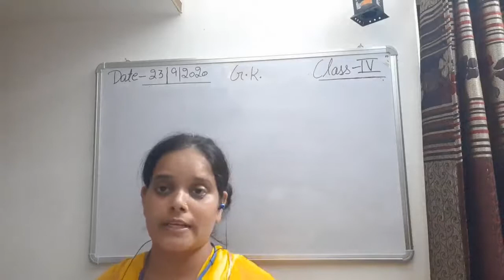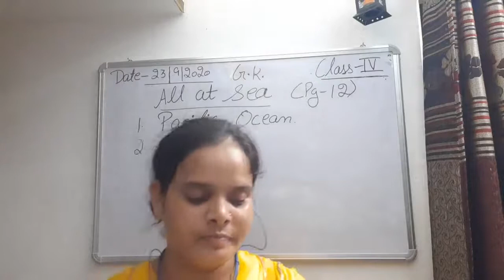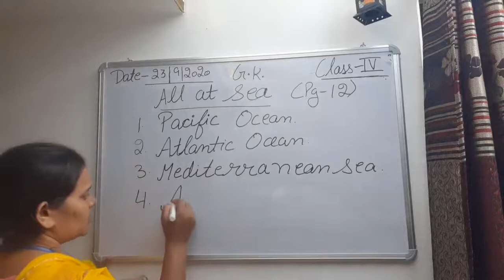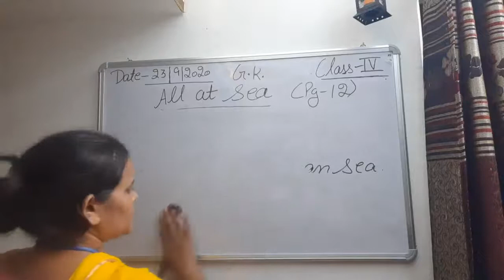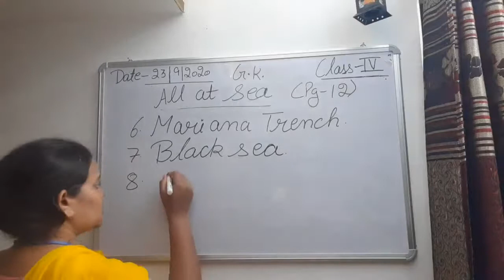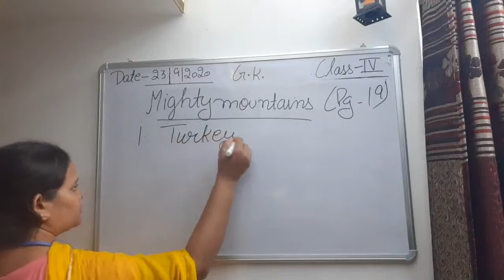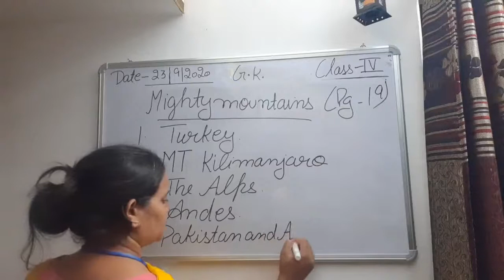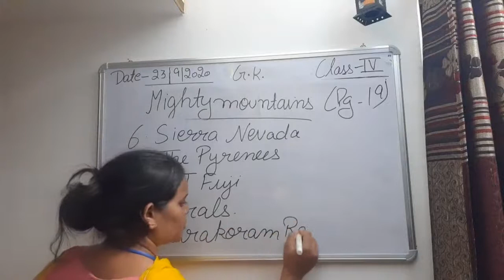Class IV General Knowledge 23 09 2020 by Ms Anchal Singh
Class IV General Knowledge 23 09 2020 by Ms Anchal Singh, Unit 1